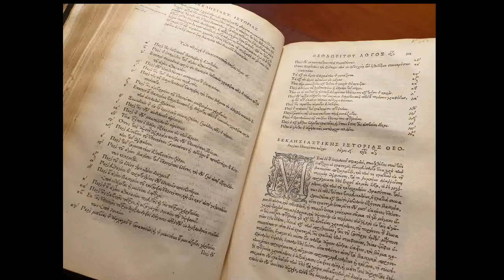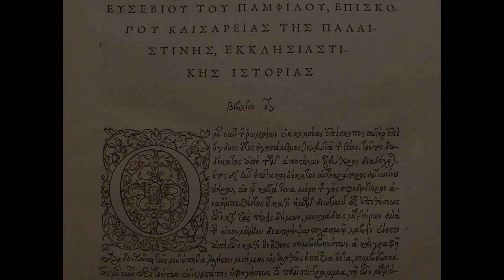Nos livres anciens | Histoire Ecclésiastique par Eusèbe de Pamphile | Robert Estienne | Paris 1544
« Histoire ecclésiastique » (εκκλησιαστική ιστορία) :
C’est le titre de cet ouvrage achevé vers l’an 325 par Eusèbe de Pamphile,  évêque de Césarée en Palestine. D’importance capitale, cet ouvrage est notre source principale sur l'histoire des trois premiers siècles du Christianisme.
Élève d'Origène, Eusèbe échappa aux persécutions de Dioclétien et fut proche de Constantin Ier, l’empereur romain qui favorisa l’essor du Christianisme. Auteur de nombreuses œuvres, Eusèbe travaille pour son « histoire ecclésiastique » sur une abondante documentation et inclut dans son ouvrage des extraits des documents uniques, comme par exemple des lettres de Constantin.
Ici vous voyez la première édition (editio princeps) de cet ouvrage, imprimée en 1544 par Robert Estienne (Ροβέρτος Στέφανος) à Paris. Elle fait partie de notre collection de livres anciens.
Une nouveauté remarquable de ce livre est la première utilisation des nouvelles polices des caractères grecs, connues comme les « grecs du roi ». Elles ont été taillées et fondues par Claude Garamont pour Robert Estienne, l’imprimeur du roi François Ier. Inspirées par l'écriture du calligraphe crétois Ange Vergèce (Άγγελος Βεργίκιος), chargé de la collection royale des manuscrits grecs de Fontainebleau, elles se distinguent par leur beauté et la richesse de leurs ligatures.

Recherche, texte & lecture: Georgios Sgourdos
Lausanne, le 17 avril 2020

Διεύθυνση │Adresse
Melissa pour l'Hellénisme
CH-1000 Lausanne